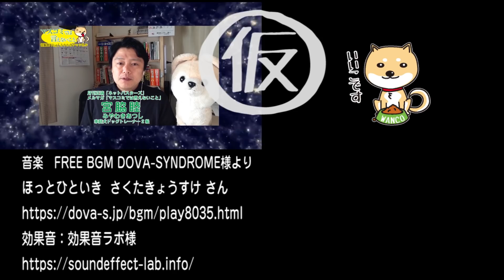「慰○婦」と「強○○働」を書き換えた反日でお馴染みのJapanTimes｜みやわきチャンネル（仮）#296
ケント・ギルバートさんが「アンチジャパンタイムス」と呼んでいたJapanTimesが「慰安婦」と「強制労働」の定義を書き換えた。これに左派がいつものアレ。

（マスコミでは言えないこと）

今回のワンコ「なかよし」